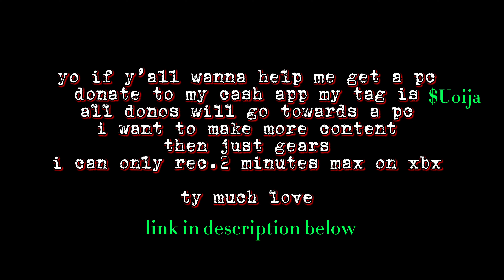Weather ⛈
plz like n sub it will help me so much trynna get a pc to make even more n better content for y’all help me out ty 🖤

Are u new to my channel Sub for more Content;)